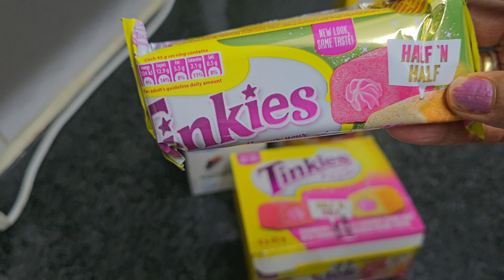English Trifle Pudding#englishtrifle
Ingredients

Cake : Twinkies cake/any cake/lemon cake/orange cake (if any)
Fresh Cream : 300ml
Custard : 300ml
Mixed fruits :(if any) /mixed fruit tin
Strawberry

itsmeneethisvlogs